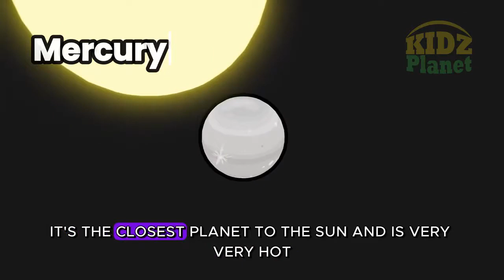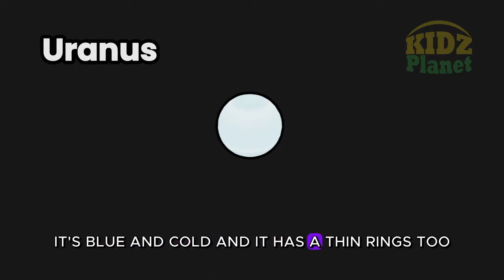About our Solar System | Space for Toddlers and kids | Educational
Learn the Planets in our Solar System with us!

In this short 3D video, you will learn about different planets such as Mercury, Venus, Earth, Mars, Jupiter, Saturn, Uranus and Neptune! These all are just like balls orbiting a big light bulb. Space is super easy and fun to learn.

Learning with Entertaining videos such as these will help your child quickly learn about the Solar System. When learning is fun, everyone will be interested. So, What are you waiting for?

Chapters
00:00 - 00:19 - Intro
00:19 - 00:30 - Mercury
00:30 - 00:40 - Venus
00:40 - 00:50 - Earth
00:50 - 01:00 - Mars
01:00 - 01:10 - Jupiter
01:10 - 01:20 - Saturn
01:20 - 01:30 - Uranus
01:30 - 01:40 - Neptune
01:40 - 01:55 - Outro